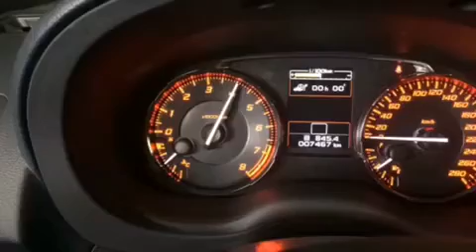Subaru WRX exhaust system - DRIFT XAUST